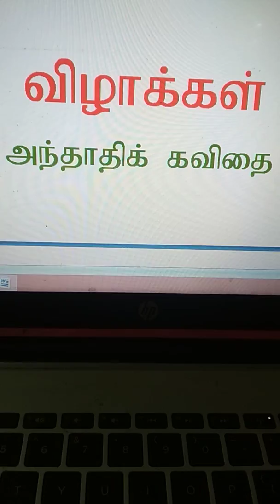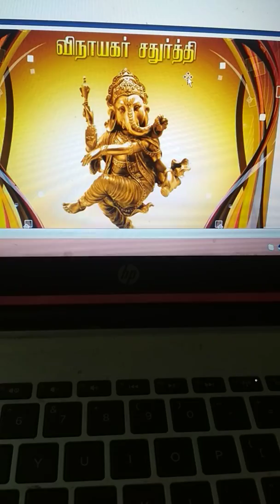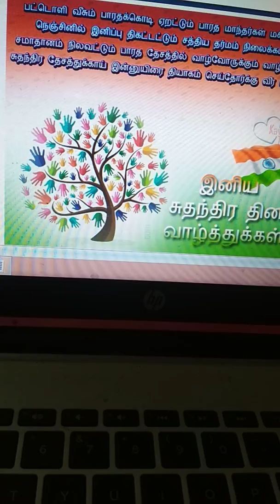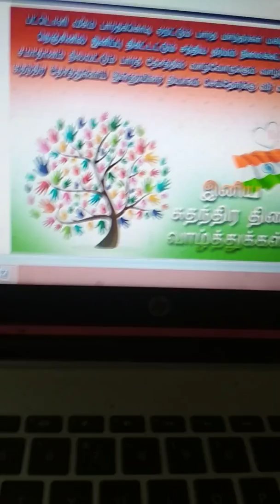For school programs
Andhadhi kavidhai